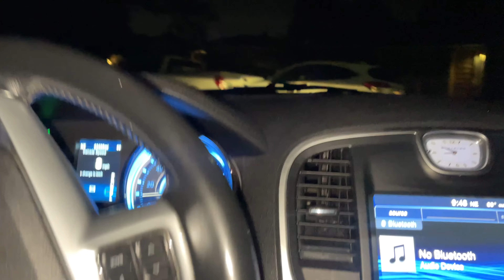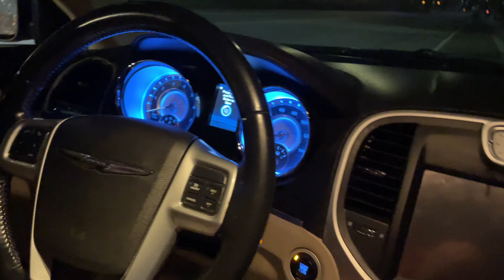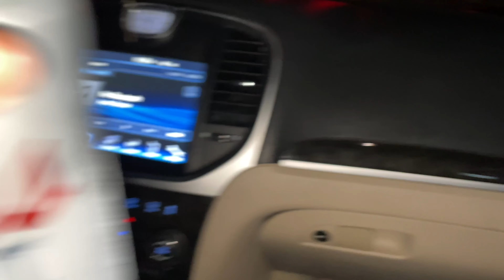WONT FOLD WONT BEND OVER FOR NO ONE